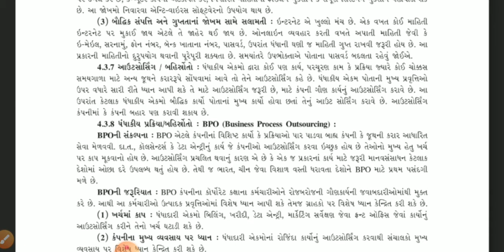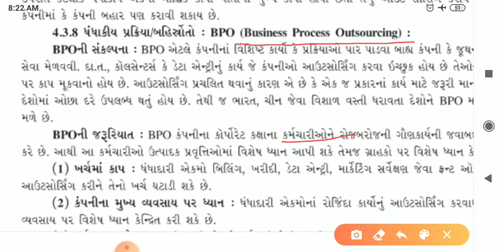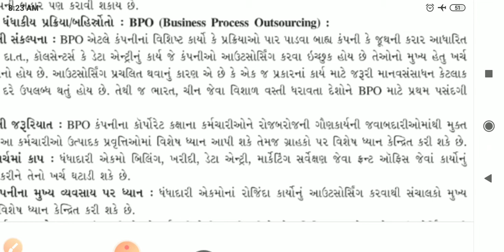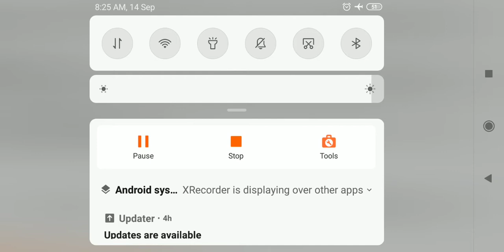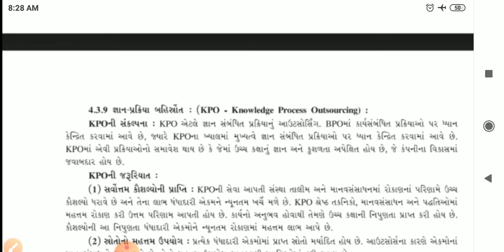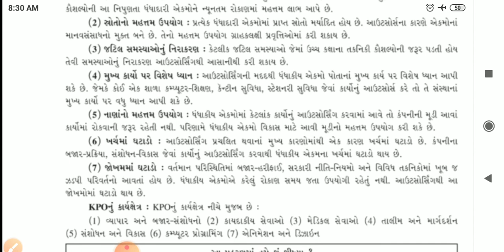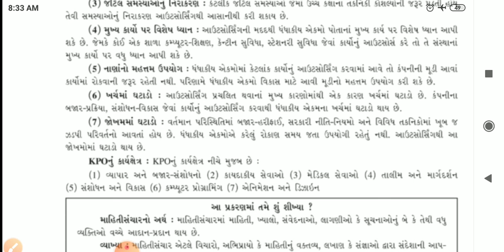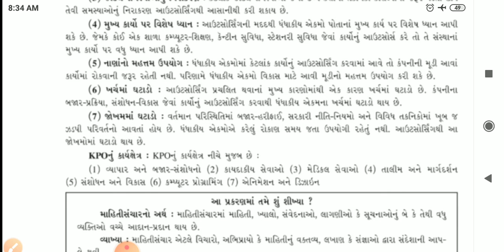STD 11 કોમર્સ B A Ch 4 આઉટ સોર્ચિંગ સેજલબા ગોહિલ